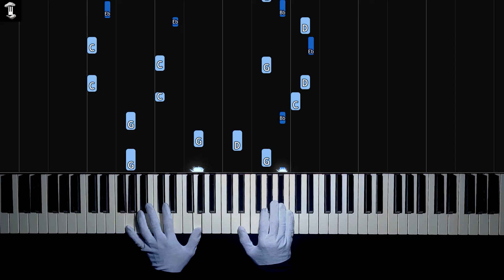I'm Good (Blue) - David Guetta & Bebe Rexha | EASY Piano - Hands Tutorial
I'm Blue!

🔸Music Key: Gm

🔸Tempo: 120 bpm

🔸Nivel: Beginner

🔸Make any requests in the comments! 😉

🔸Tip: you can change the tempo of the video in the settings

An easy and very accurate piano tutorial showing the correct hand position, play it like the original song!